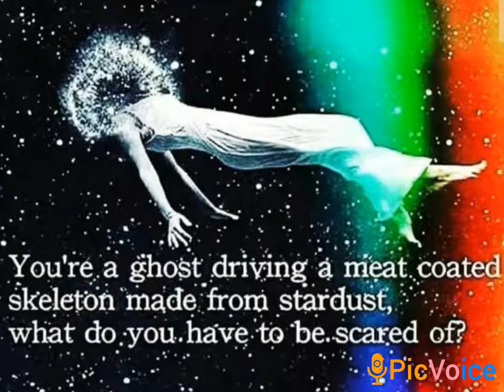11:11 Gateway Portal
I  am Aziza Sacredwellspring of Sacred Sista Soul Talks here to enlighten you about your true Royalty and Divinity. As always share these podcast in your groups. Each one teach one we all might reach some. Follow me on:YouTube @sacredsistasoultalkstv; or join my whatsapp group - strictly the facts.  Thank you and see you soon #1111